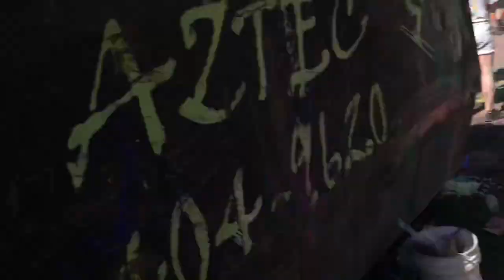LIFE OF COLOR|SPRING EVENT|Jax's Vlog's 2019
TODAY WE WENT TO A SPECIAL EVENT THAT IS ALWAYS AN AMAZING EXPERIENCE! GET YOUR DANCE MOVES ON! AND YOUR CHALK PACKS READY!

I am a 15-year-old boy who lives in Utah, I started my channel March 24th 2019 to influence others around the world to accept everyone for who they are know that we are all equal.

Song credit used
intro/outro:Let go-ikson
download

music recently used
Last summer-Ikson

Hey all you wonderful people! This channel is all about taking you guys along with me on my life journey. I want to influence people around the world, except everyone for who they are and to spread equality and love.

Hope you all are doing great, I will be posting more frequently so be sure to click the bell in the right hand corner🔔 to get notified instantly when I upload. I had so much fun making this video so I hope you guys

Song credit used
intro/outro:Let go-ikson
download

music recently used
Last summer-Ikson